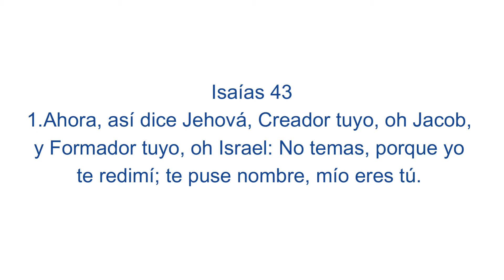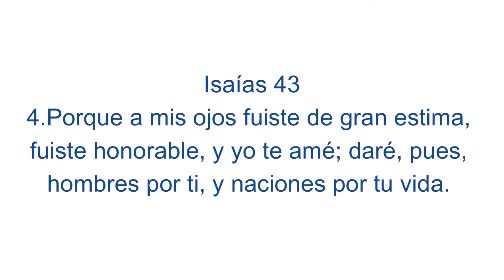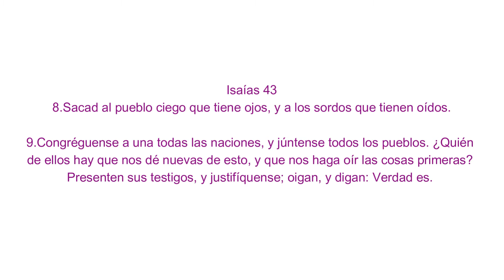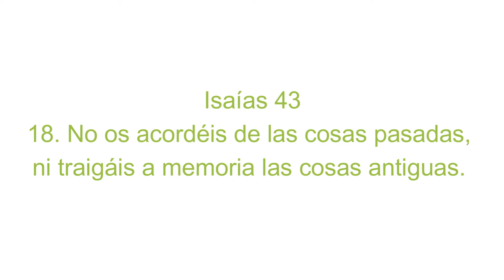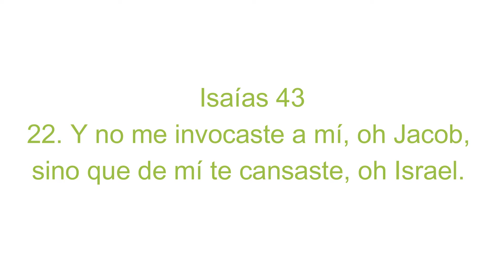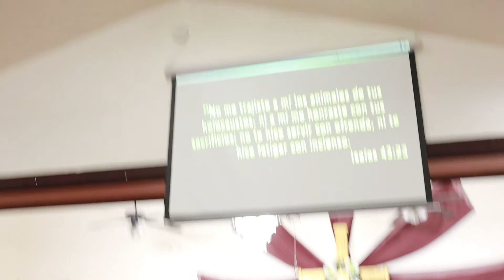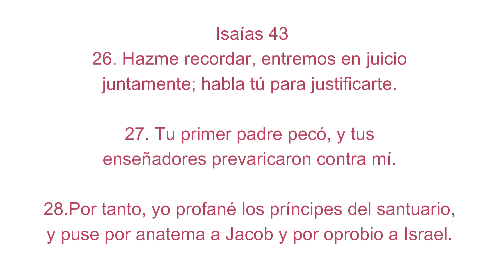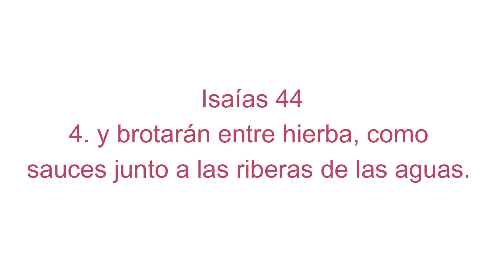Pastor:Juan M. Flores, cantos, coros, palabra (#146)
Visitenos - Domingo - Escuela Dominical a las 1:50 & Servicio Evangelistico a las 3:00 Miercoles - Servicio Evangelistico a las 7:00. Jueves- Servicio de Oracion a las 7:00.